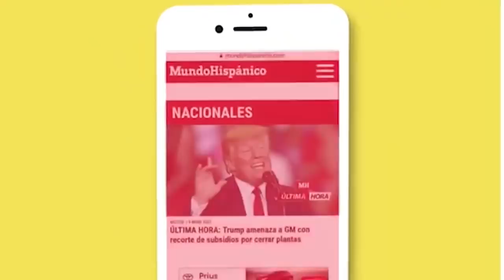Trump sugiere inyectar “desinfectante” para tratar el Covid-19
El presidente Donald Trump propuso nuevos tratamientos poco ortodoxos para el coronavirus en la conferencia de prensa de la Casa Blanca del jueves, incluida la inyección de agentes de limpieza en el cuerpo y el uso de luces ultravioleta.

El estudio también descubrió que el blanqueador (bleach) puede destruir el virus en la saliva en cinco minutos, mientras que el alcohol isopropílico tardó solo un minuto en matarlo.